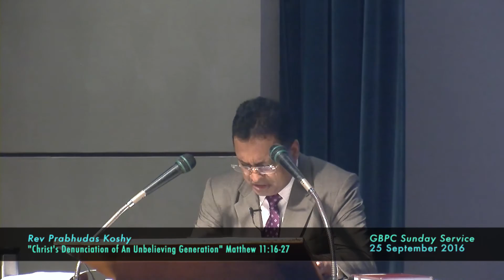Christ’s Denunciation of An Unbelieving Generation (Matthew 11:16-27)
by Rev (Dr) Prabhudas Koshy

This message was preached by Rev (Dr) Prabhudas Koshy entitled "Christ’s Denunciation of An Unbelieving Generation" taken from the book of Matthew 11:16-27. This message was delivered on the morning of 25 September 2016.